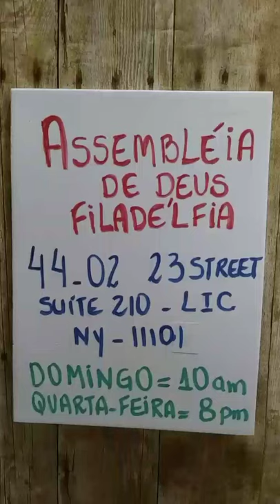PERGUNTAS BIBLICAS (VIDEO 12)